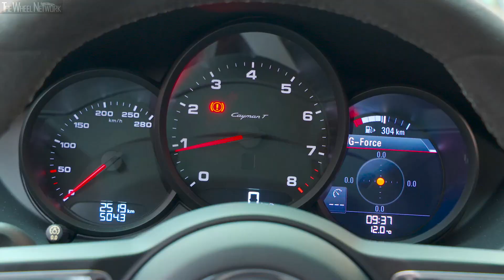2019 Porsche 718 Cayman T | Racing Yellow | Exterior, Interior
Porsche 718 Cayman T Specifications:
▪ Length/width/height/wheelbase – 4,379/1,801/1,276/2,475 mm
▪ Engine – 2.0-litre (1,988 cc), 4-cylinder boxer, turbo petrol
▪ Transmission – 6-speed manual / 7-speed dual-clutch; RWD
▪ 0-100 km/h (PDK/with sport plus) – 5.1 (4.9/4.7) seconds
▪ 0-160 km/h (PDK/with sport plus) – 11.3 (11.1/10.8) seconds

▪ Footage location – Andalusia